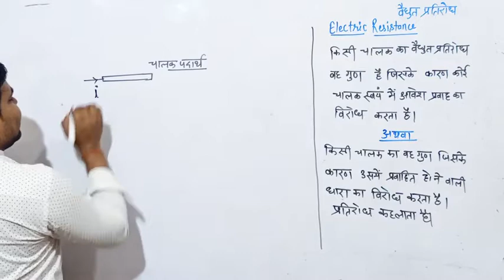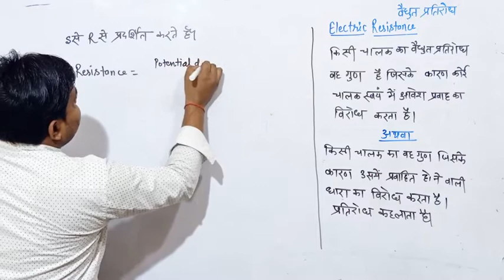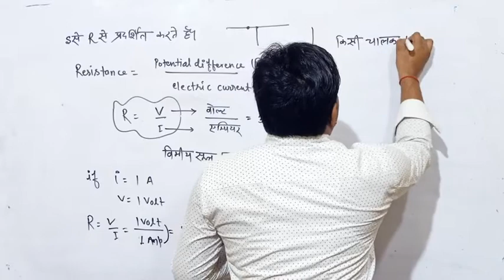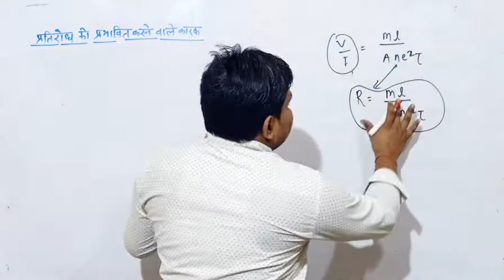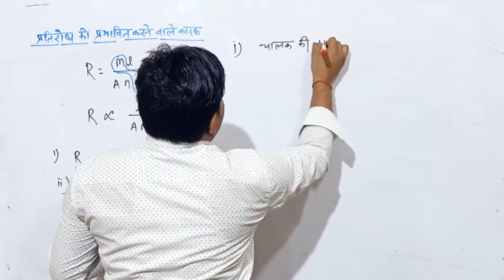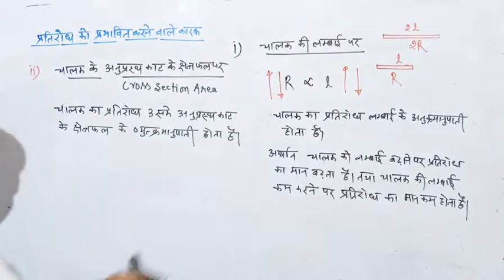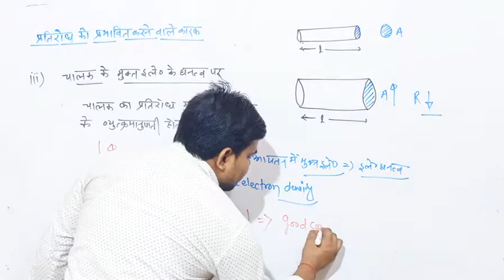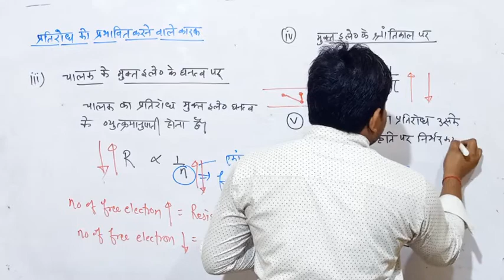Electric current । part-12 । electric resistance । chap-5 । Class 12th physics । Satyendra singh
हिंदी माध्यम के विद्यार्थियों के लिए

chapter-5
 विद्युत धारा
Electric current

topic: - विद्युत प्रतिरोध
electric resistance
-  प्रतिरोध को प्रभावित करने वाले कारक
factor affecting of electric resistance

यह वीडियो सभी हिंदी माध्यम बोर्ड उत्तर प्रदेश बोर्ड, राजस्थान बोर्ड ,बिहार बोर्ड ,झारखंड बोर्ड ,छत्तीसगढ़ बोर्ड ,मध्य प्रदेश बोर्ड के विद्यार्थियों के लिए उपयोगी है।
 आप सब हमारे चैनल से जुड़े और भौतिक विज्ञान को आसान तरीके से सीखे।